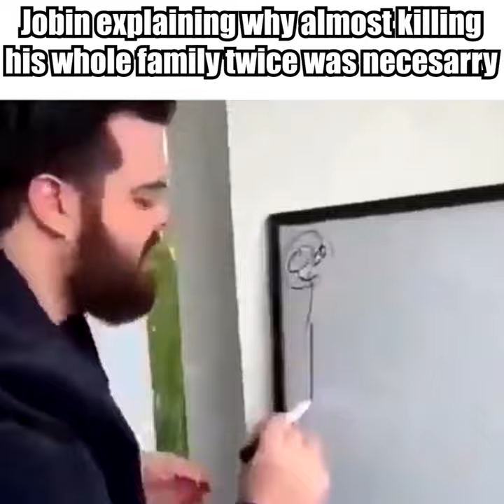JoJolion Villains in a nutshell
The release of Chapter 110 is just around the corner